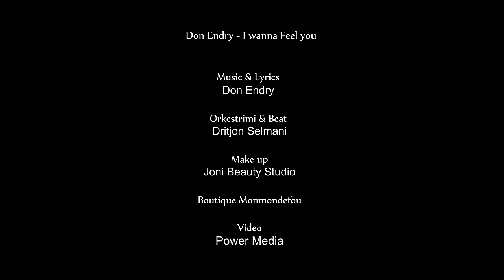Don Endry - I wanna feel you (Official Video 4K)